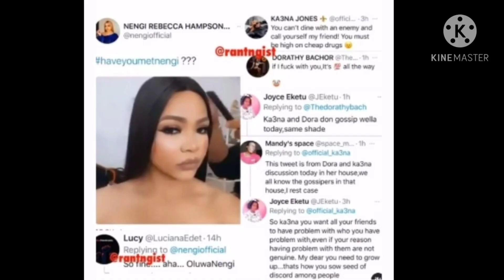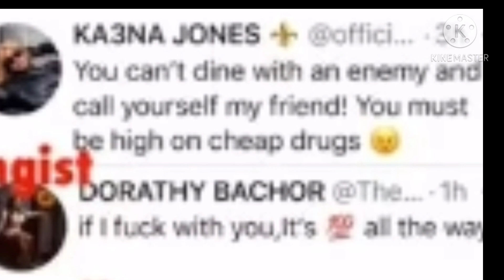Dorathy And Ka3na Bl@st Lucy For Choosing Nengi Over Them, Erica Fan Praises Nengi, Trikytee Wathoni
Your Favorite Celebrities News Update, Nengi, Dorathy, Lucy, Ka3na, Trikytee, Wathoni, Erica.